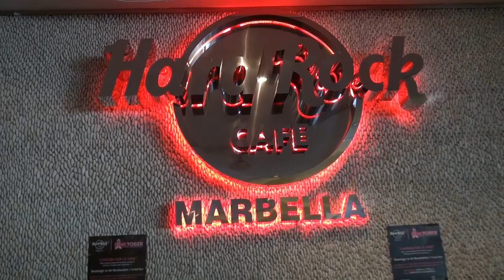Rueda de prensa presentacion,Carrera por la Vida, en Hard Rock Café Marbella